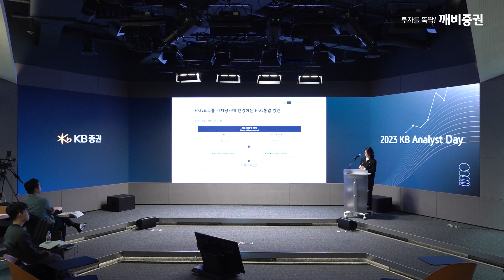2023 KB애널리스트데이┃2024년 산업별전망 – ESG: Anti-ESG 논쟁을 넘어설 차세대 ESG투자전략┃ 최효정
[2023 KB애널리스트데이┃ESG]
발표: 최효정 애널리스트
주제: ESG: Anti-ESG 논쟁을 넘어설 차세대 ESG투자전략

※ 본 영상은 11월 22일 KB리서치본부 애널리스트데이 편집영상입니다. ※

- 계좌 미보유 고객은 ‘M-able’ 앱으로 지점 방문 없이 계좌 개설 가능 (고객 ID/PW 확인은 KB증권 PC버전 홈페이지 )에서 가능)

[안내사항]
본 영상물은 KB증권이 발간한 조사분석자료에 근거하고 있으며, 영상에 사용된 조사분석자료는 당사 홈페이지 열람할 수 있습니다.
본 조사분석자료의 애널리스트는 자료 작성일 및 방송일 현재 해당 종목과 재산적 이해관계가 없습니다.
본 자료 작성자는 게재된 내용들이 본인의 의견을 정확하게 반영하고 있으며, 외부의 부당한 압력이나 간섭 없이 신의 성실하게 작성되었음을 확인합니다.
본 영상 및 조사분석자료는 고객들에게 투자에 관한 정보를 제공할 목적으로 작성된 것이며 계약의 청약 또는 청약의 유인을 구성하지 않습니다.
본 영상 및 조사분석자료는 KB증권이 신뢰할 만하다고 판단하는 자료와 정보에 근거하여 해당일 시점의 전문적인 판단을 반영한 의견이나 당사가 그 정확성이나 완전성을 보장하는 것은 아니며, 통지 없이 의견이 변경될 수 있습니다.
개별 투자는 고객의 판단에 의거하여 이루어져야 하며, 이 보고서는 여하한 형태로도 고객의 투자판단 및 그 결과에 대한 법적 책임의 근거가 되지 않습니다.